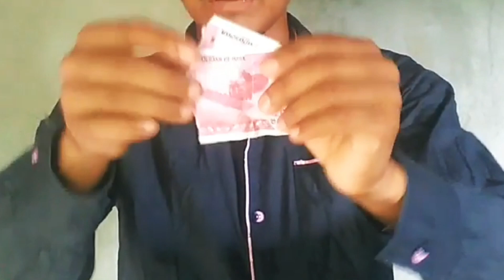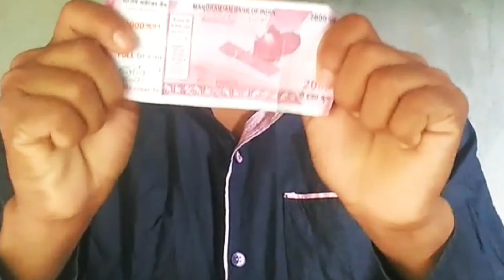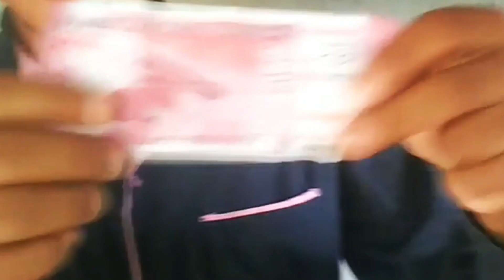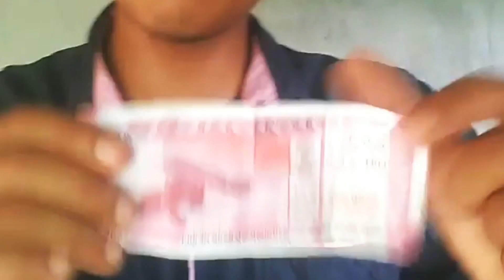funnny trick for kids education and entatainment 💲💲💲🤑